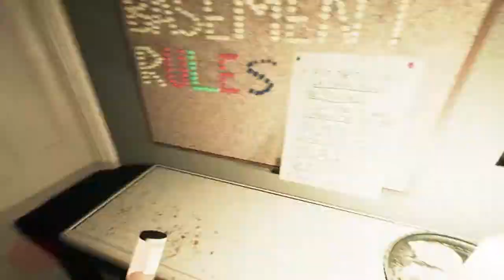Visage - Part 5 - CURSE RISING!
If you enjoyed this video and wanna help me get rid of this curse and make more HIT the "Like" button and "Share" it!